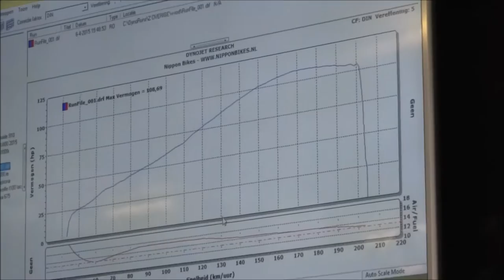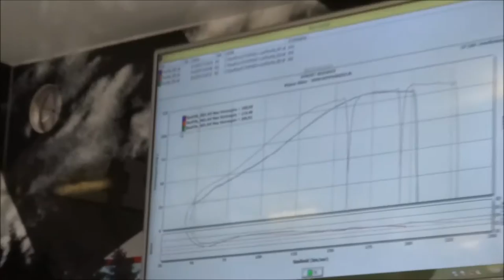Harley Davidson Night Rod Special VRSCDX Dynorun Loud Exhausts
@ Paasshow(eastershow) bij Joppen in Leende

Harley Davidson VRSCDX Night Rod Special (2007):

1130 cc, 121 hp, 108 Nm. 110,5 hp measured